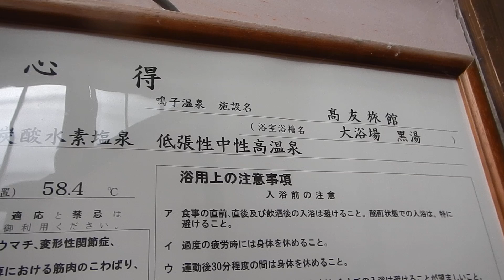東鳴子温泉・高友旅館 黒湯 プール風呂